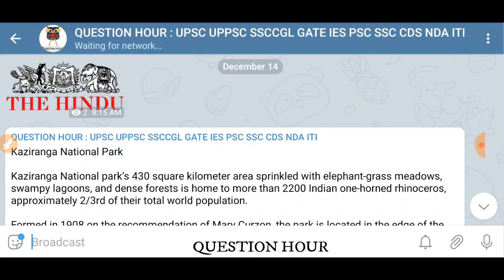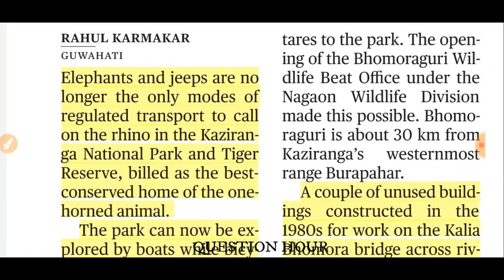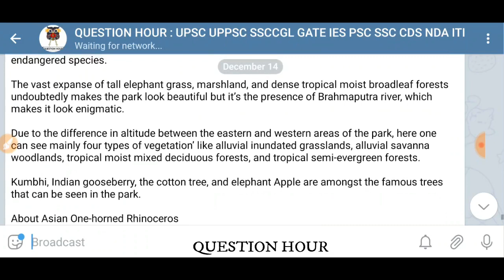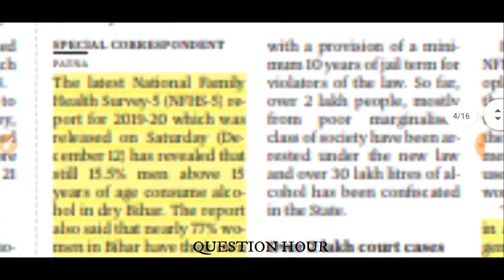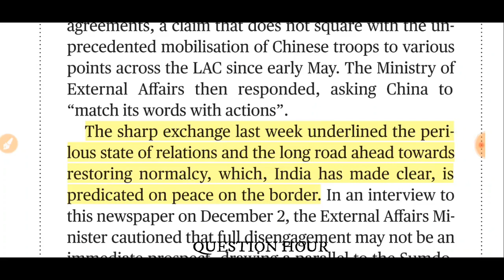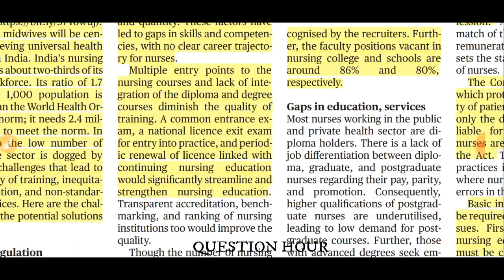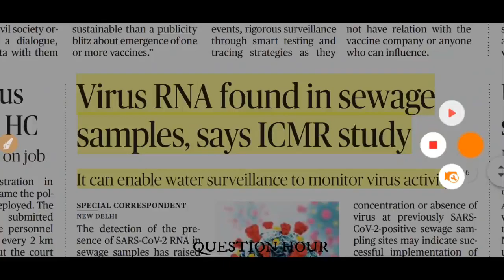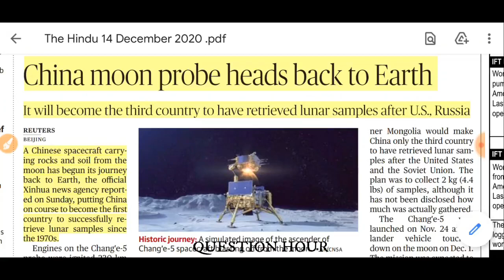the hindu news | 14 December 2020 | The Hindu Newspaper Analysis |Today's the Hindu news analysis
The Hindu Newspaper Analysis in Hindi . The Hindu Daily Current Affairs and  Newspaper Analysis covering important articles and editorials in the required depth mainly for  Exams Preparation and General Studies for all competitive examinations. In this video lecture, we brings you the 14 December News Analysis. It also include 14 December current affairs. The aspirants are advised to watch the entire video lecture for better understanding.